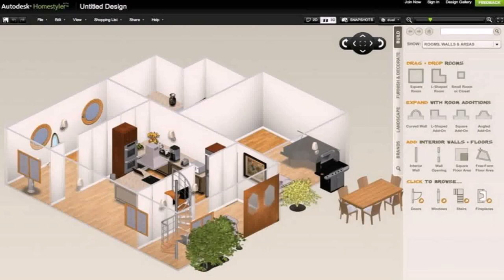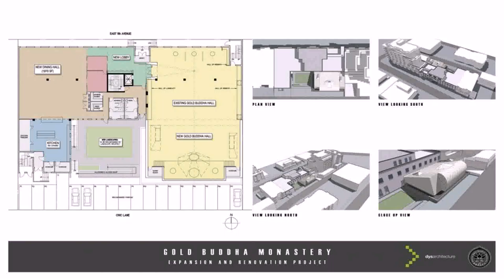Design Your Own Home Blueprints - Gif Maker DaddyGif.com (see description)